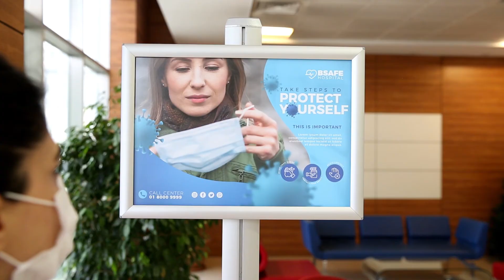Novel Sanitizing Station Vol2 1L Dispenser with A3 11x17 Frame Introduction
•Multi purpose usage. ( Sanitizer stand and A3 Opti Frame)
• Raised on a 4 kg powder coated metal sheet base which provides an extra stability.
• Consist of 2-channel aluminium profile.
• Height is 185 cm.
• Opti Frame’s and Dispenser’s height are adjustable.
• Extra accessories such as disposable glove, wet wipe or mask box holder, brochure holders or banners.
• Dispenser holder is made of shutter-proof ABS and bottle is PE.
• Dispenser bottle is 1L.
• Dispenser pump is elbow push. It drops liquids rather than spraying.